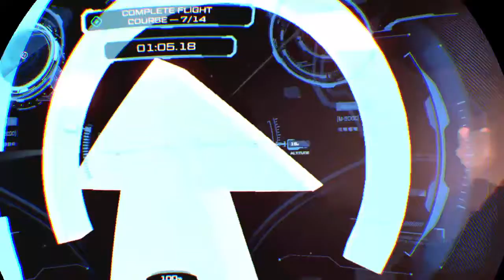Marvel's Iron Man VR - Demo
Marvel's Iron Man VR